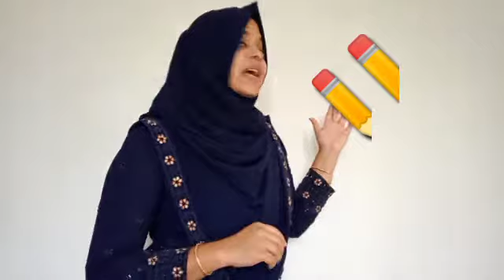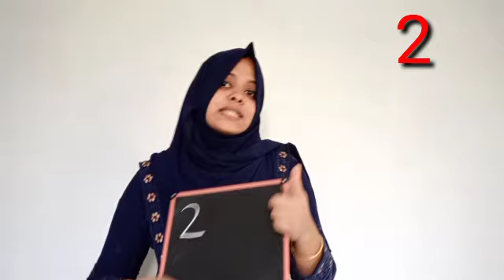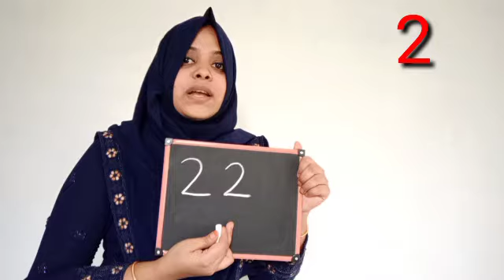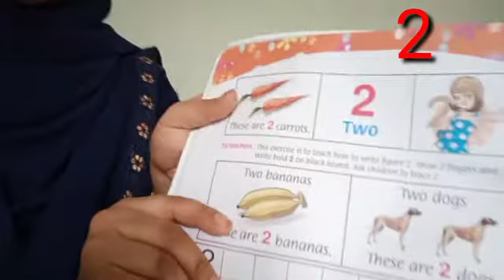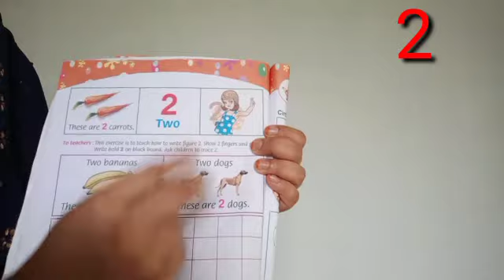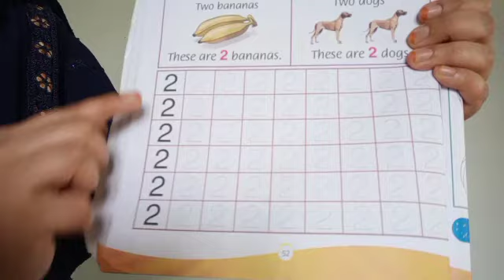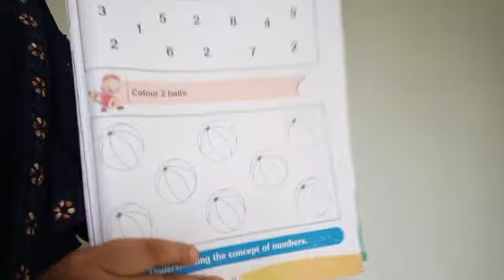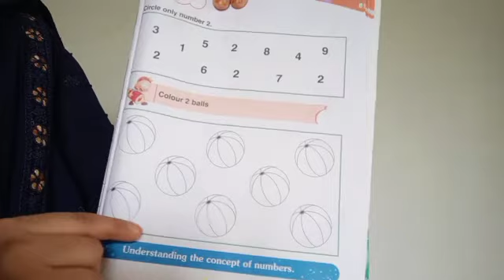Lkg online class part 15/Maths "Number 2"